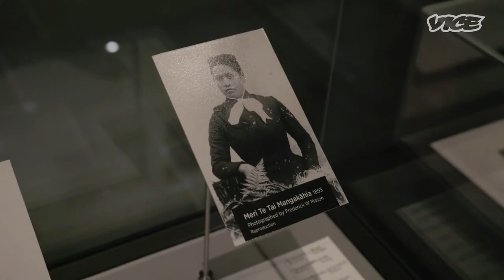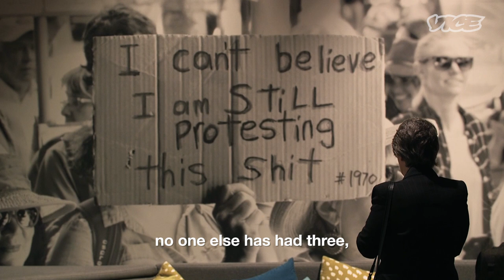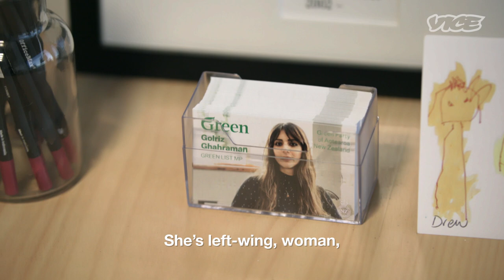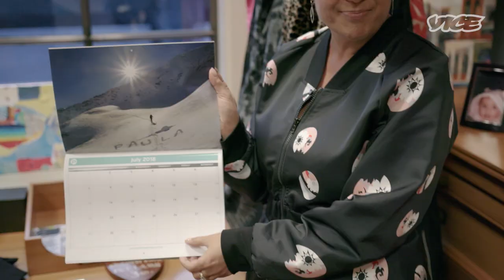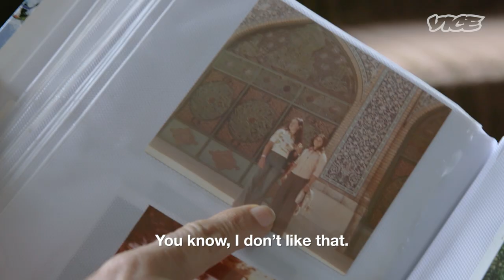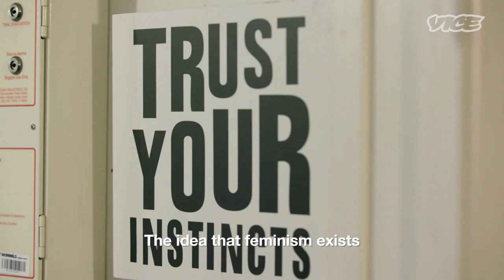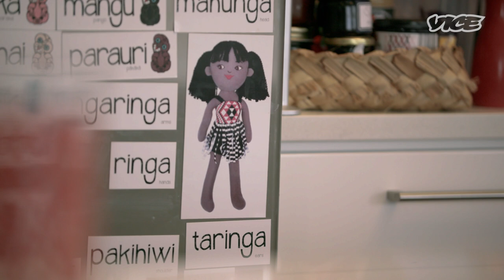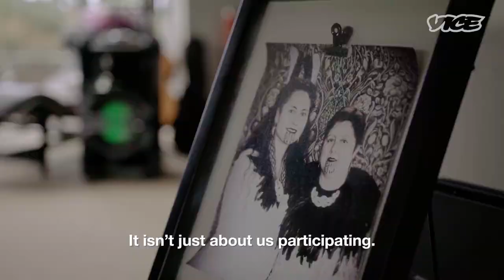Women in the House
125 years after New Zealand became the first country in the world to grant women the right to vote, VICE investigates what it’s like to be a female politician. Embedding with women from across the political spectrum—Green MP Golriz Ghahraman, National’s deputy leader Paula Bennett, Labour MP Louisa Wall, and former prime minister Helen Clark—we learn what women in politics face that men don’t, and, with New Zealand’s Parliament the most gender-equal it’s ever been, how the female experience of politics has changed over the past 30 years.

We find out why, in a country with some of the worst domestic violence statistics in the developed world, a critical mass of women is essential to get issues that disproportionately affect women addressed—and why that’s good for everyone.